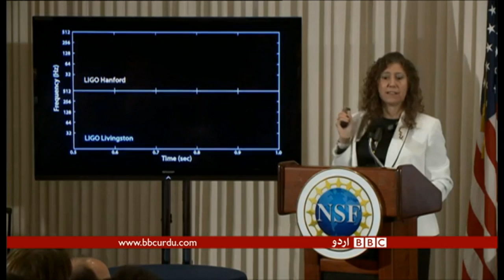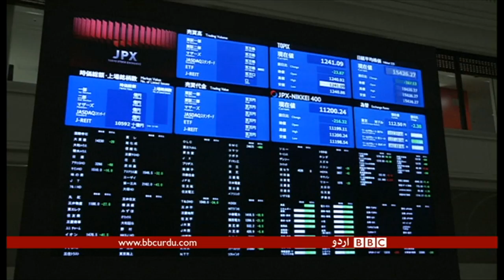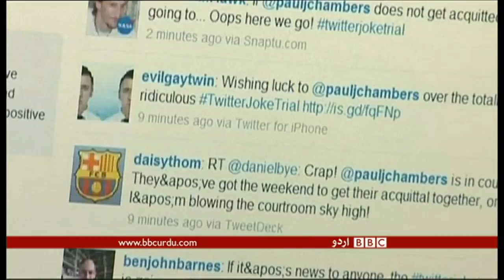Sairbeen 12th February 2016.BBC Urdu